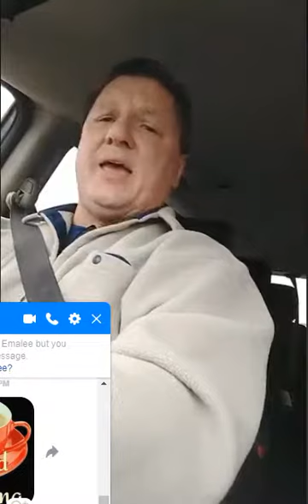Pastor Charles - FBk LIVE Share 10-28-19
Pastor Charles shared some thoughts from his car on FBk LIVE.  We believe many of the things he shared, ranging from his coming out experience to his call to preach and his dedication to LGBT affirming ministry, might prove a blessing to some.  We pray you find inspiration and hope in his personal testimony.